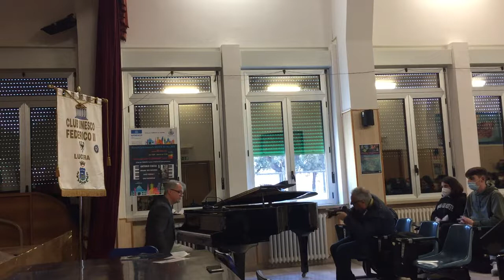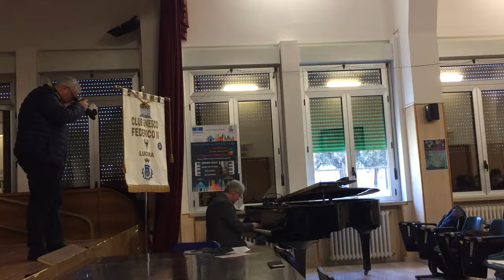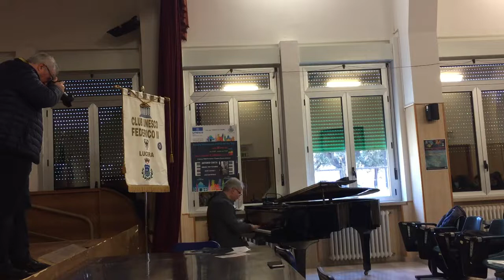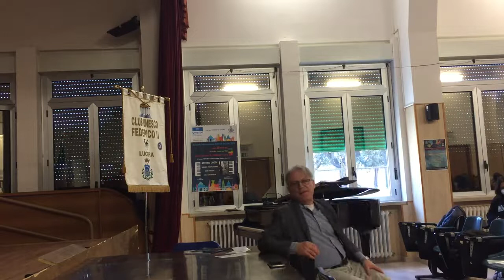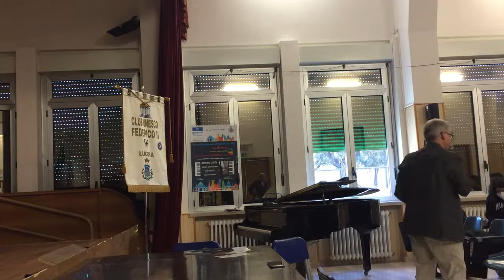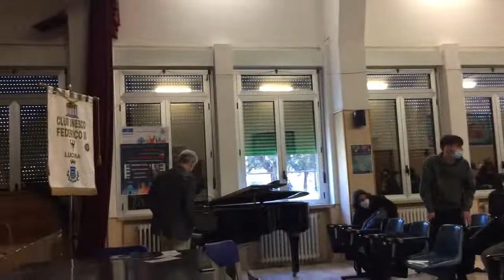Antonio Ciacca in Concerto - Liceo Bonghi- Aprile 2022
Sabato 30 aprile, nell’ambito della Giornata internazionale del Jazz, il Maestro Antonio Ciacca ha tenuto una conversazione, accompagnata da brani musicali del suo repertorio, con gli alunni del Liceo Bonghi di Lucera.
I ragazzi hanno così avuto modo di conoscere la storia e i ritmi di un genere che risulta essere davvero l’unica musica che accomuna tutti i popoli e li fa sentire uguali e fratelli.